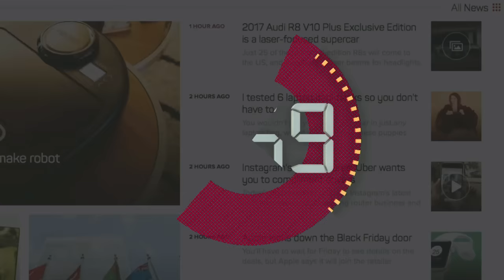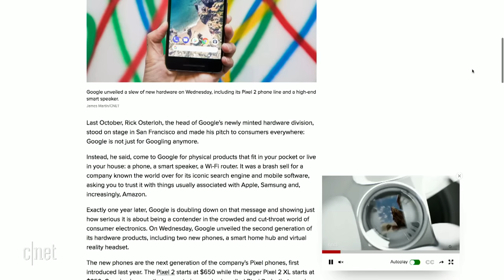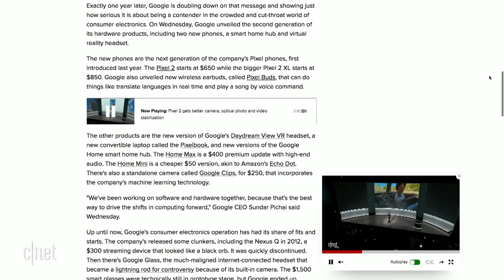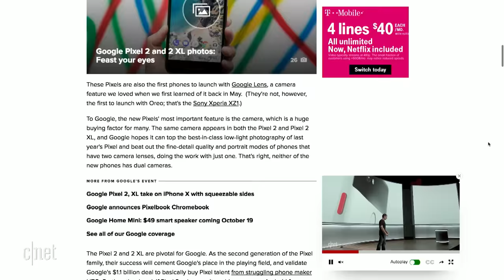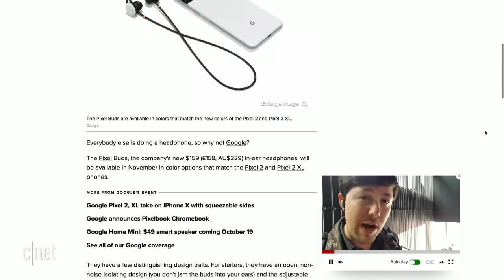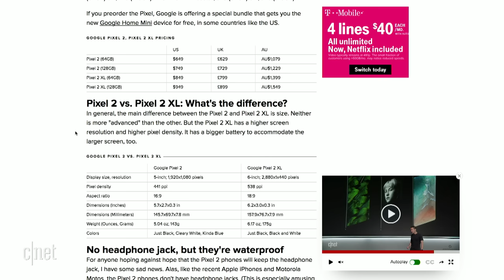Pixel 2: No headphone jack, no dual lens, no problem? (The 3:59, Ep. 294)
We run through Google's hardware launch event.

Good morning from CNET NY Studios while we record the daily news-bite podcast: The 3:59.  Hangout while we cover a multitude of stories from around the tech world and then Roger Cheng, Alfred Ng and Ben Fox Rubin will take your questions and comments in the chat.